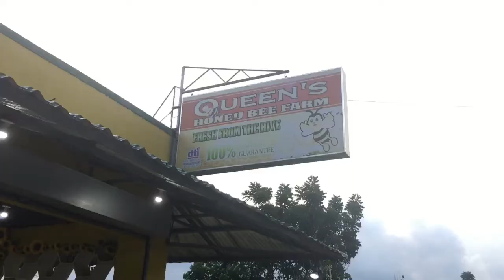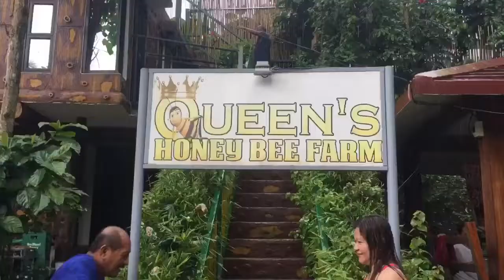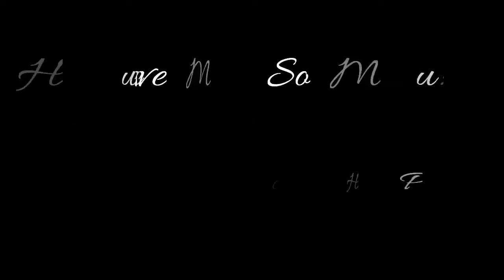VLOG #6: Happy Birthday Lola Aurora! | Francis Maravilla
(Mobile Cinematography)
Happy Birthday Lola Auring! We love you so much! Mwuah! ❣️

  -Love mighty PINEDAS 💪